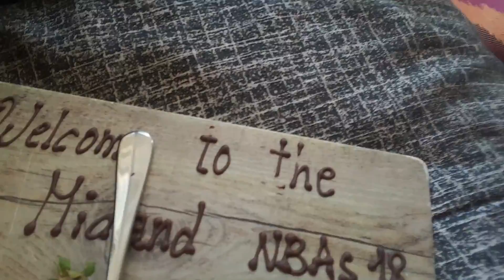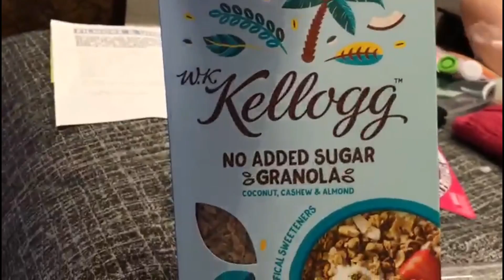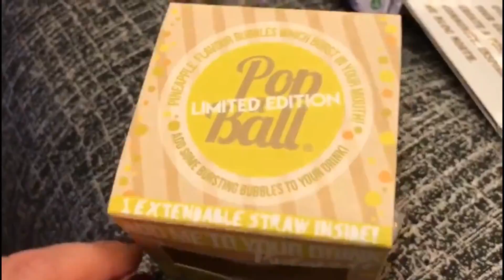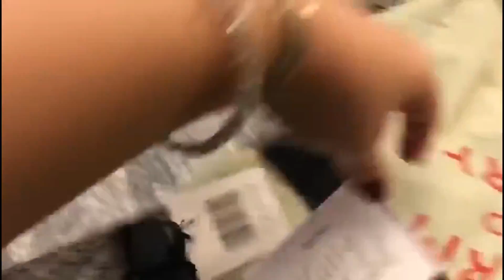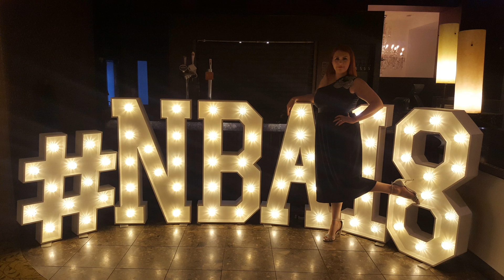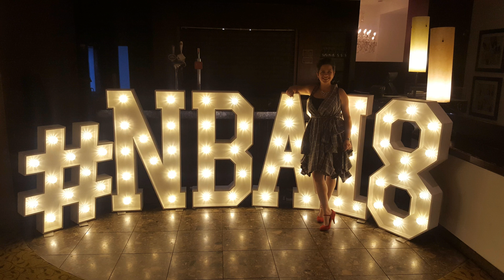Northern Blog Awards 2018!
The Northern Blog Awards recognises and celebrates content creators, influencers, vloggers and bloggers from 'up North'. Holly Wood (founder and creator of We Blog North) was very aware that many blog events were taking place down South and us Northerners were totally missing out. And now we don't have to! I attended with my friend Hayley and we had the most awesome time :D